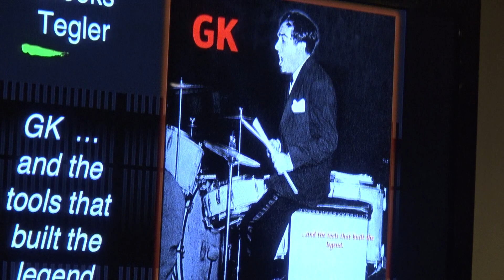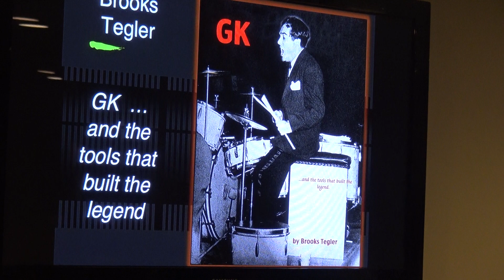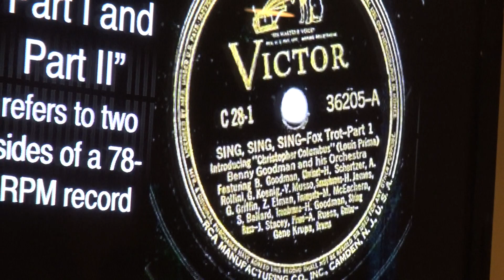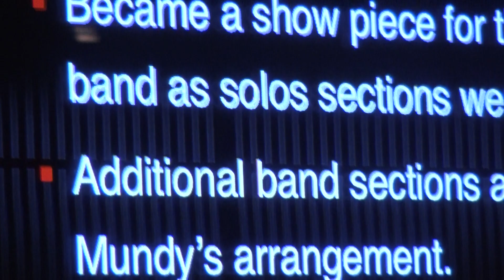Daniel Glass ..Sing-Sing Sing Part II